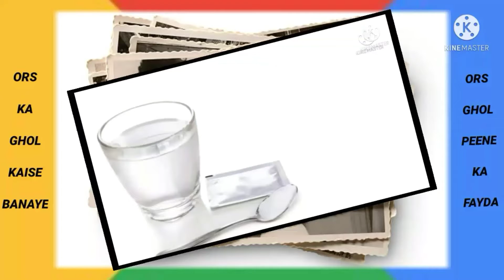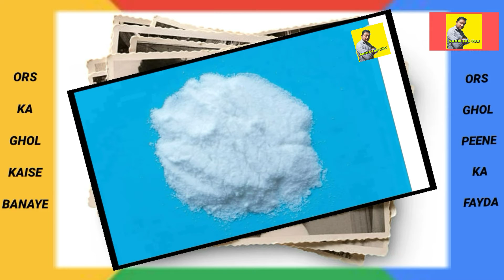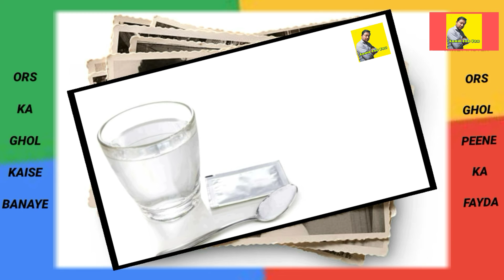ORS Ka Ghol Kaise Banaye? ORS Ka Ghol Peene Se Kya Hota Hai?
ABOUT US:
Hallo friends I am samir and samir for you is my youtube channel. In this channel I continue upload videos about health tips, beauty tips, home remedies, foods and other about health related also.

ABOUT THIS VIDEO:
ORS Ka Ghol Peene Se Kya Hota Hai? In this video we’ll walk you through:
How to make ors drink?
Ors ka ghol kaise banaye?
Ors ka ghol peene ka fayda.
Ors ka ghol peene se kya hota hai?
Home remedies for diahrea.
Dehydration ka ilaj.
Diahrea ka ilaj.
Pani ki kami ka ilaj.
Pani ki kami ke karan.

TIMESTAMPS:
00:00 Introduction
00:27 ORS ka ghol for human
00:45 ORS ka ghol banane me saabdhaniya
01:25 ORS ka ghol kaise banaye
01:43 ORS ghol peene ka fayda
02:00 Ending moment

ABOUT OUR CHANNEL:
Our channel is about health tips. We cover lots of cool stuff such as home remedies, beauty tips, health tips, exercise, healthy food, diet plan, ayurvedic nuskhe and other health related videos and treatments also.

Sukhi khansi ka ilaj.

Hips fat loss exercise

Benefits of green peas

Upper back pain

Bukhar Ke Liye Kadha Kaise Banaye?

CONCLUSION:
Friends I regular upload health related videos like health tips, beauty tips, home remedies, healthy food plan etc. If you like this type of videos then don't late to subscribe my channel and press the bell icon alTIMESTAMPS:ise that You will continue to take benefits from my channel. Thank you very much.